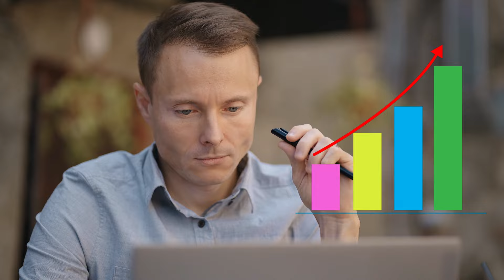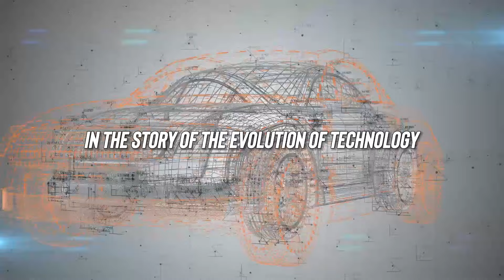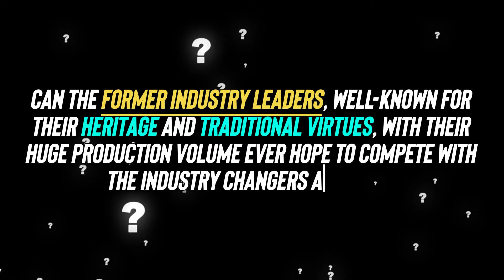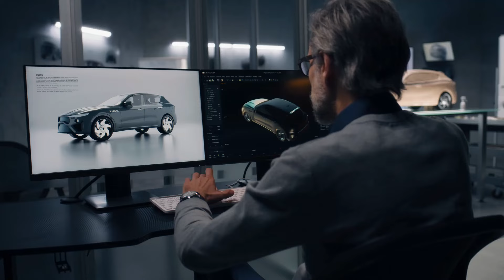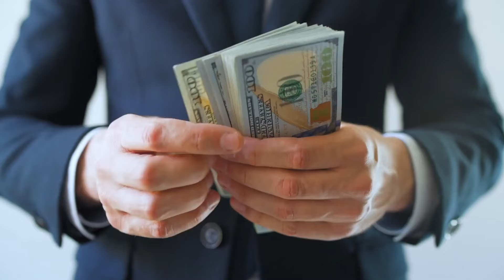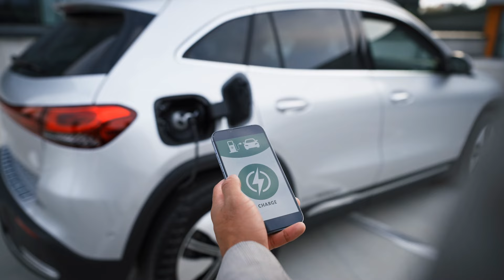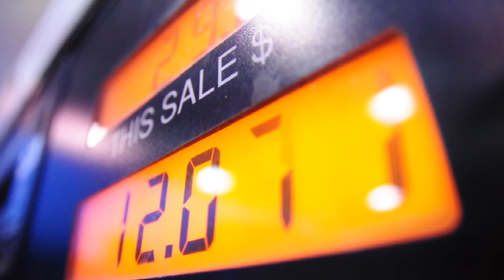Tesla vs. Toyota: The Future of EVs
in this video i will show you how  Tesla vs. Toyota: The Future of EVs   Dive into the Tesla vs. Toyota debate as we dissect industry arguments and explore the future of electric vehicles (EVs). From Twitter chatter to historical insights, we unravel the complexities shaping the automotive landscape. Join us as we challenge misconceptions, spotlight innovations, and envision a greener tomorrow.